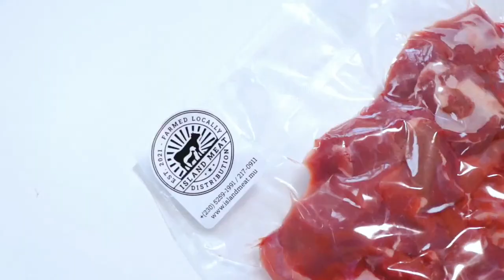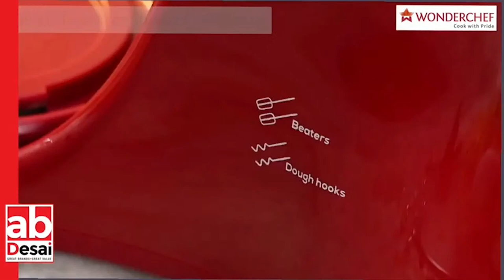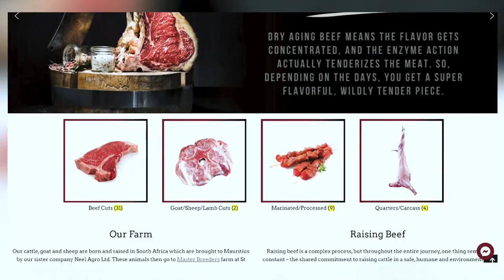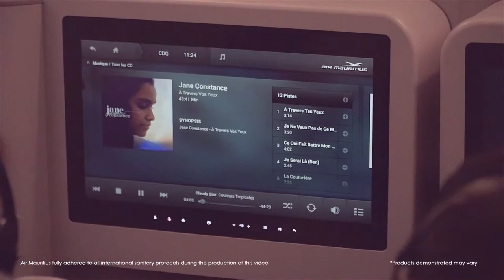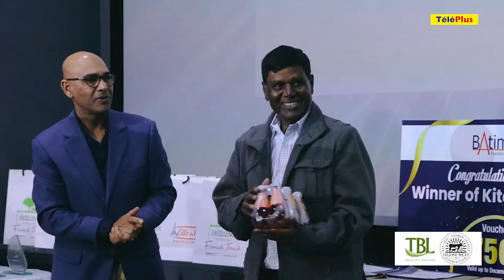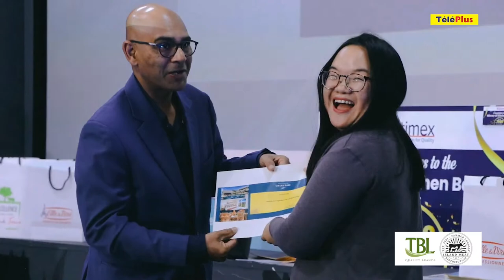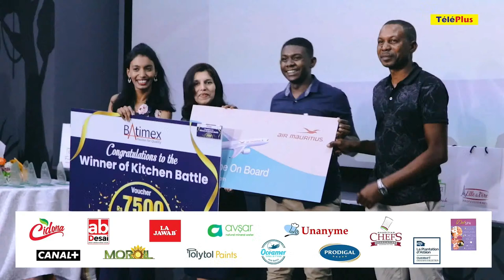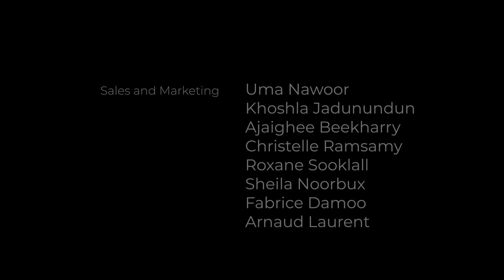Carleen Tse Rai Wai vs Andriano Cayama : suivez en direct la grande finale de Kitchen Battle